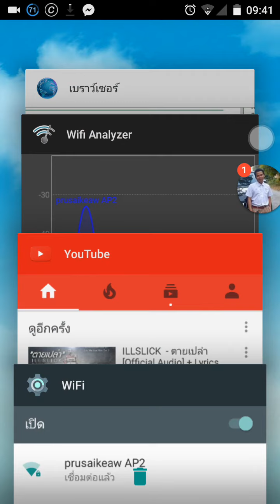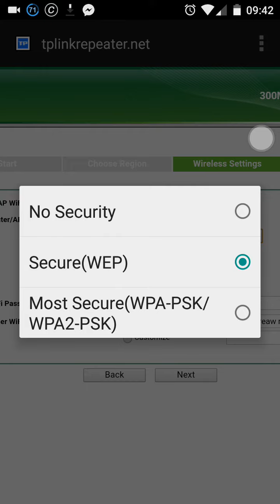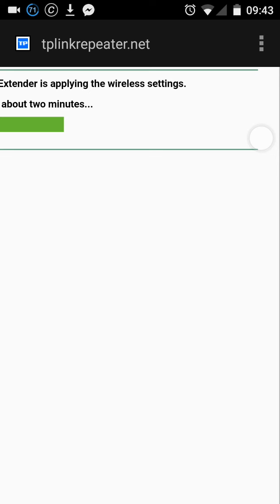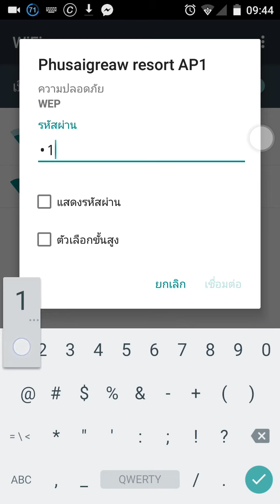TP-Link Extender Setup TL-WA830RE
การตั้งค่า TP-Link TL-WA830RE เพื่อทำหน้าที่ Range Extender/Repeater มี 2 วิธี คือ

วิธีที่ 1 กดปุ่ม Range Extender ที่ตัว TP-Link TL-WA830RE พร้อมกับปุ่ม WPS ที่ตัว Router ที่จะเชื่อม

ต่อด้วย ประมาณ 5-10 วินาที

วิธีที่ 2 ตั้งค่าผ่าน tplinklogin.net ซึ่งจะแนะนำวิธีการตั้งค่าตามบทความนี้ ซึ่งผมใช้เพียง สมาร์ทโฟน

เครื่องเดียว ง่ายมากๆ
1. เริ่มตั้งค่า Tp-Link TL-WA830RE โดยต่อสาย LAN กับ TP-Link TL-WA830RE
- เปิด Browser พิมพ์ tplinklogin.net กด Enter
- พิมพ์ Username = admin
- พิมพ์ Password = admin คลิก OK
2. คลิก NEXT
3. เลือก Operation Mode = Range Extender และ Thailand คลิก NEXT
4. TP-Link TL-WA830RE จะทำการค้นหาสัญญาณ WiFi
คลิกเลือก WiFi ที่ต้องการเชื่อมต่อ คลิก NEXT
5. ใส่รหัสผ่าน WiFi ที่เราจะเชื่อมต่อ
- เลือก Wireless Security = Most Secure(WPA-PSK/PWA2-PSK)
- พิมพ์รหัสผ่านในช่อง Wireless Password คลิก Next
6. ตรวจสอบค่าที่เราตั้งไว้
ถ้าถูกต้องคลิก Finish
7. รอเครื่อง Restart

เห็นไหมว่า เพียงสมาร์มโฟนเครื่องเดียวก็สามารถที่จะหากินได้แล้ว ง่ายมากกับเจ้าตัวนี้
Created by It ทริปคอมพิวเตอร์